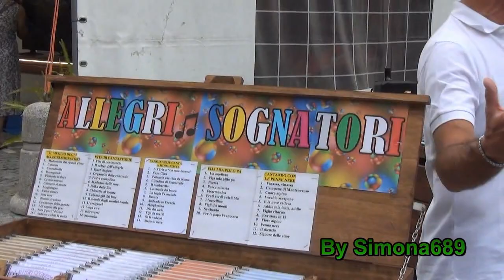"Cuore Alpino", Allegri Sognatori, Revello, Sagra della Pesca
16a Edizione Regionale della Sagra della Pesca, Revello (CN), allietata dal gruppo Folkloristico Itinerante "Allegri Sognatori". 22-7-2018